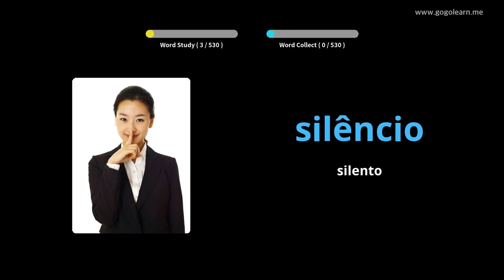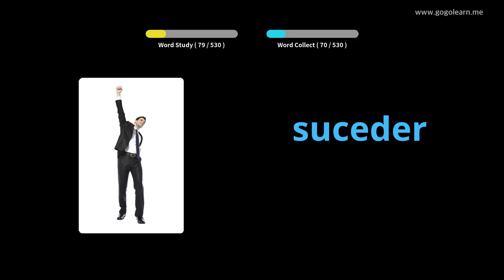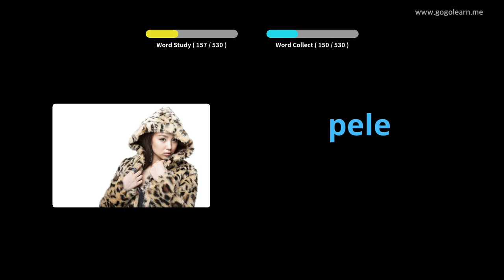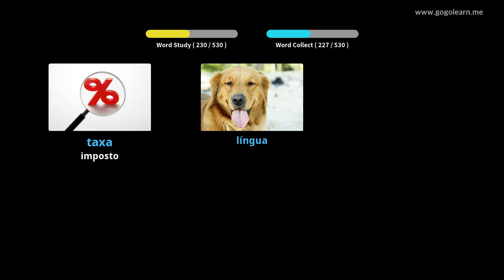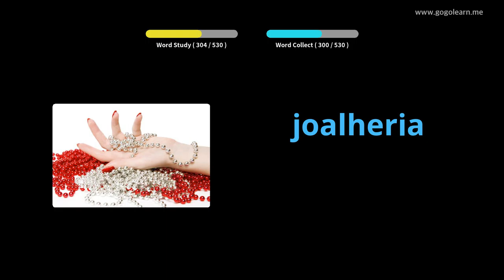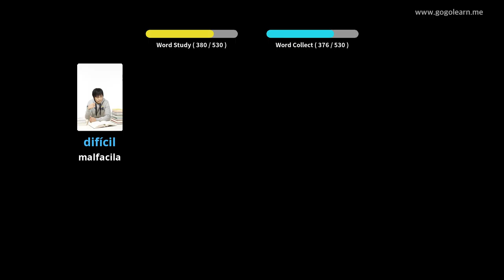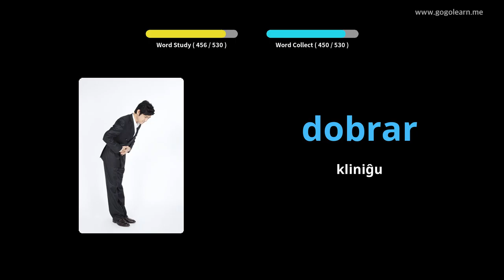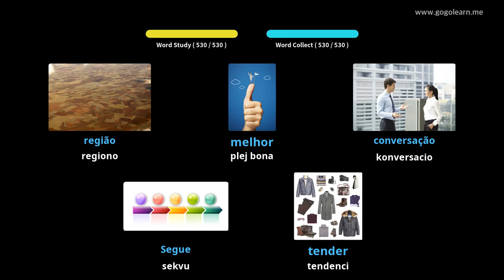Baza Vortfarada Bazlernejo | Golearn